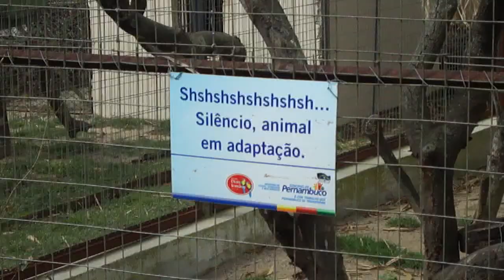Animal em adaptação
Esta filmagem foi feita no dia (25/Outubro/2011)--Terça-feira, no dia do meu aniversário de 32 anos de idade. Pra mim, não tem presente melhor do que passar junto da natureza, junto dos animais.